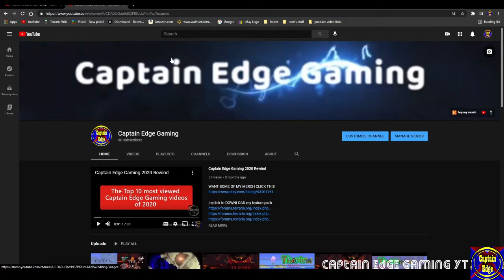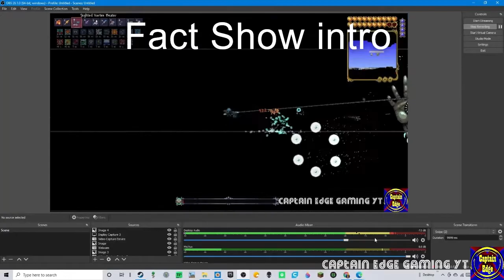Thank you for 70 80 and 90 subs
channel and i'm on Twich follow me SupremeEdgeVlogsYT

And i also you can download my ohh biscuts and mr butt tickeler on this site and many more meme sounds and thats where i got all the sounds for the fail videos